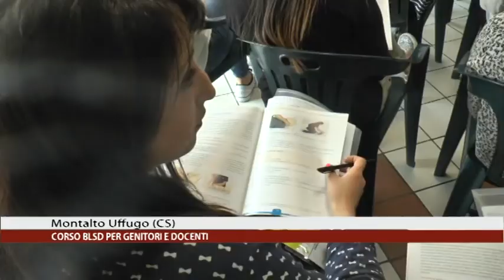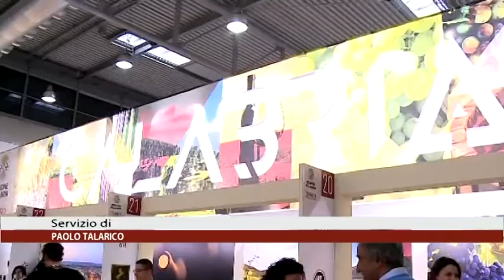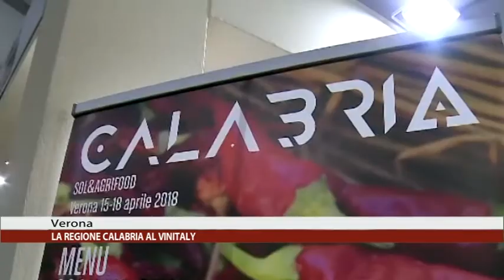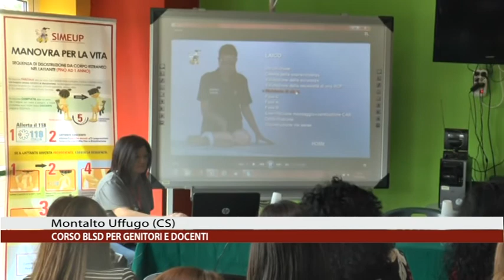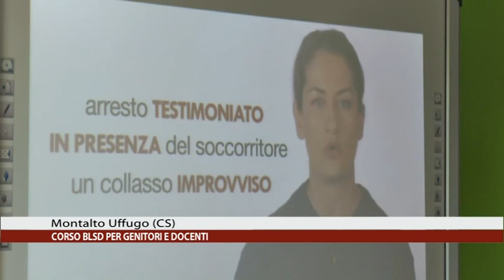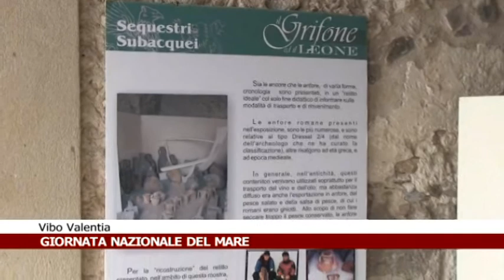CALABRIA NEWS 24 INFORMA ORE 13:30